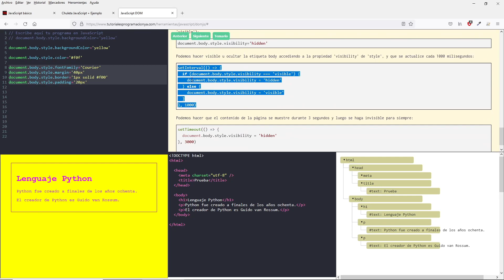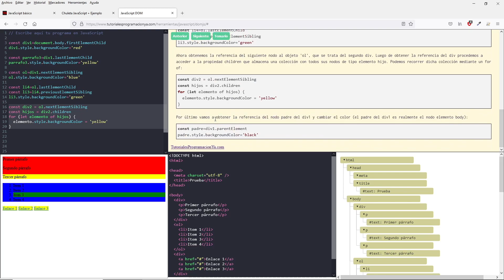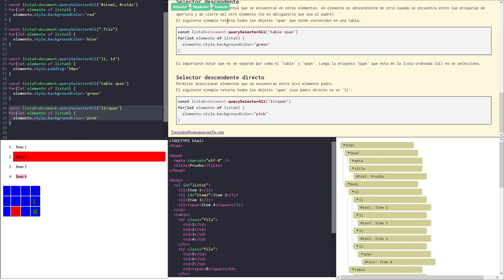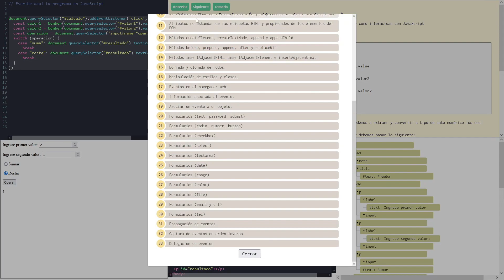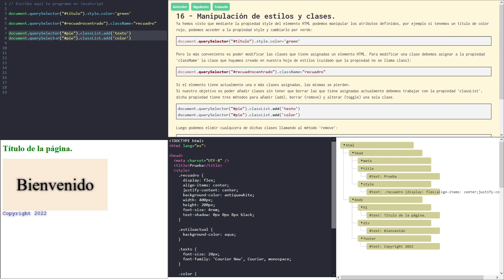Herramienta interactiva para estudiar el DOM (Document Object Model)